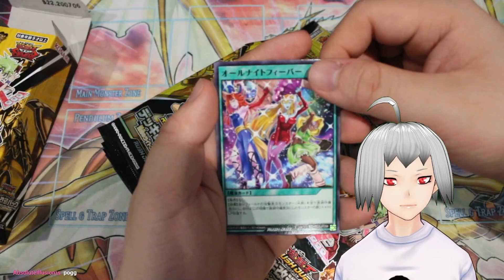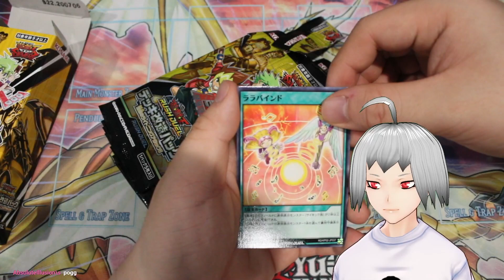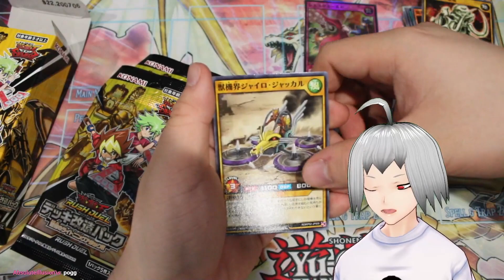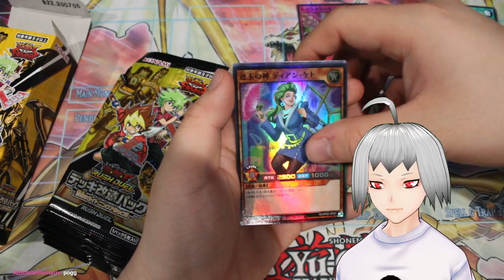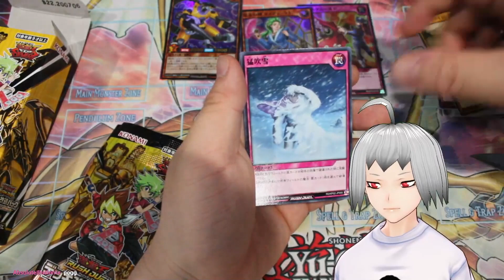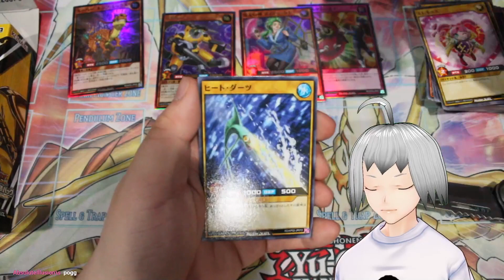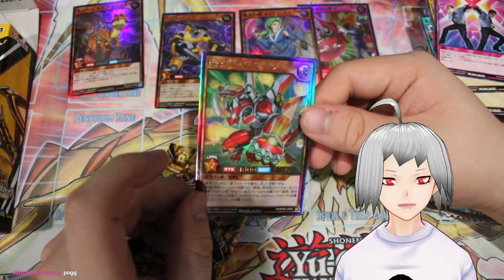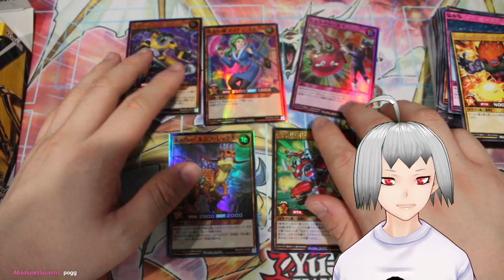Opening Yu-Gi-Oh Rush Duels Deck Modification Pack - Shocking Lightning Attack!! | VTUBER ENG